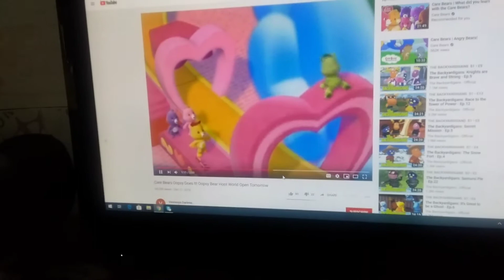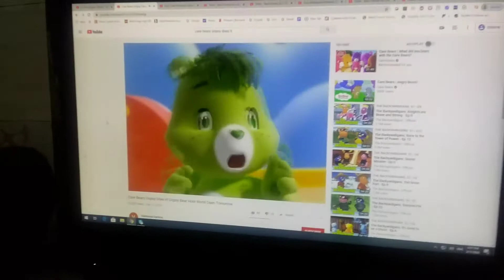Wiggles world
Care bears oopsy does it